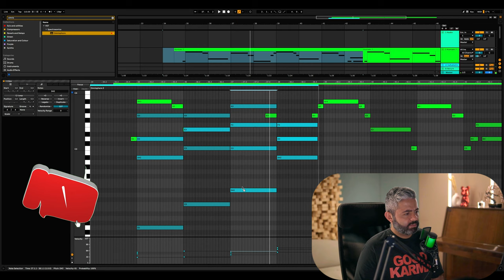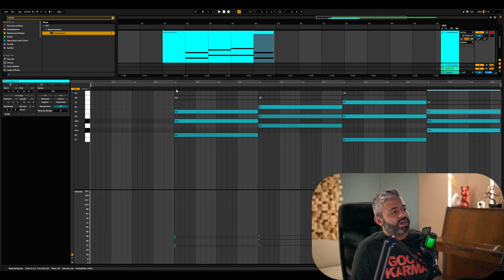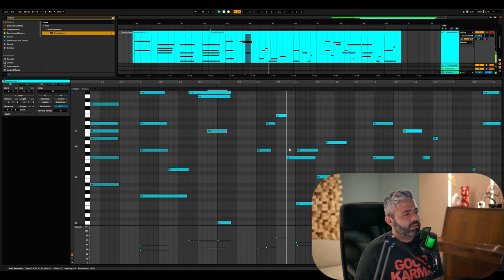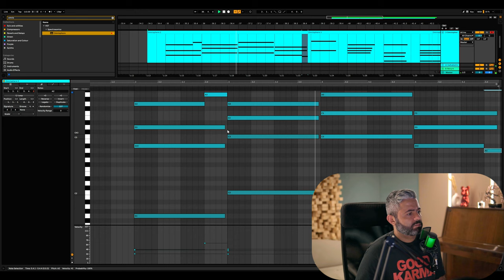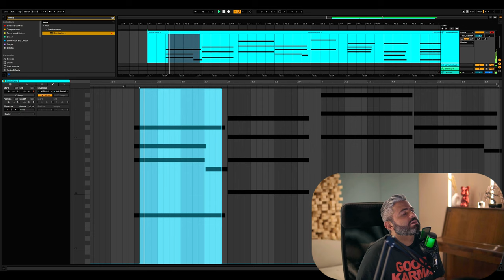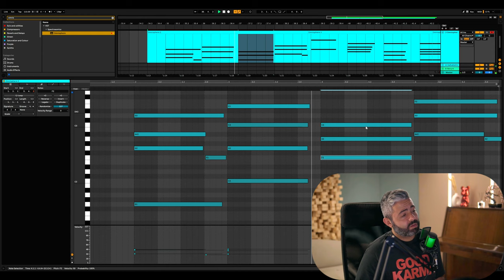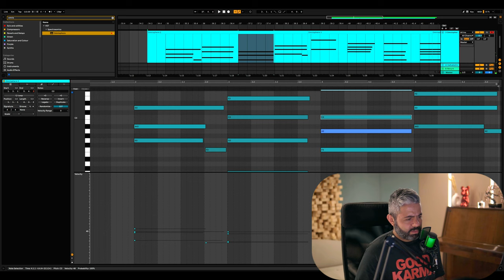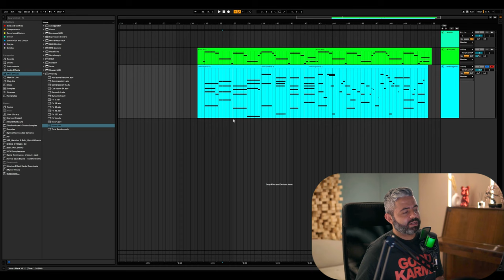حلقة 19 للمبتدئين عن التوزيع الموسيقي From Zero To Hero #19 Making Chords Basics Part 2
In This Episode, I am showing you how to create basic chords for a certain melody , with the correct voicing and technique